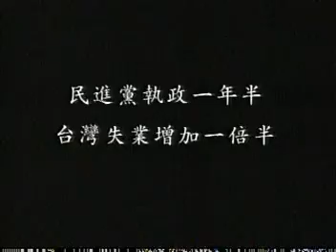0925 國民黨 清潔隊員資格考